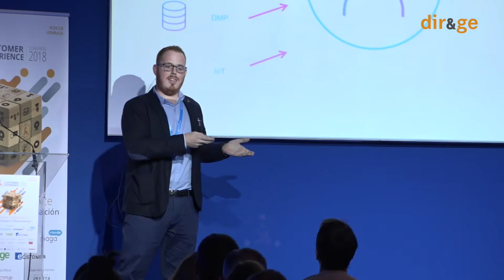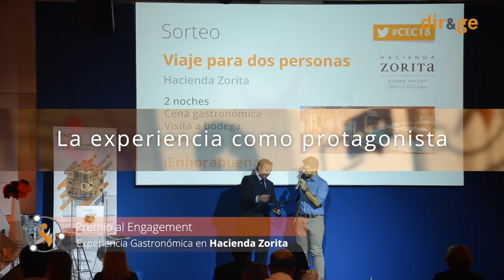CEC 2018 – Customer Experience Congress 2018 | Vídeo resumen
La sexta edición de Customer Experience Congress, celebrada el 25 de octubre en Madrid, ha reunido a destacadas marcas y líderes empresariales para analizar las claves y mejores prácticas para hacer de la experiencia de cliente la palanca de crecimiento de la empresa.
CEC 2018 ha sido organizado por DIR&GE y ha contado con el patrocinio de Oracle, Prodware, Paga+Tarde, Selligent Marketing Cloud, Sage y Zendesk